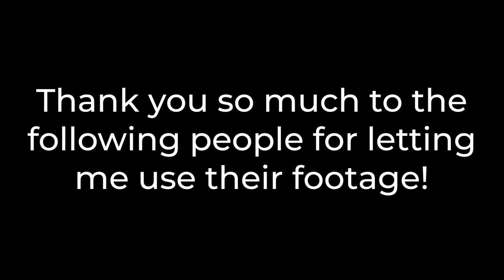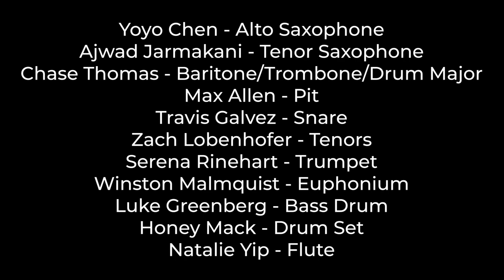TOHS - Multicam - 2022 Marching Band Show - Film Noir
Thank you so much to the following people!

Yoyo Chen - Alto Saxophone
Ajwad Jarmakani - Tenor Saxophone
Chase Thomas - Baritone/Trombone/Drum Major
Max Allen - Pit
Travis Galvez - Snare
Zach Lobenhofer - Tenors
Serena Rinehart - Trumpet
Winston Malmquist - Euphonium
Luke Greenberg - Bass Drum
Honey Mack - Drum Set
Natalie Yip - Flute